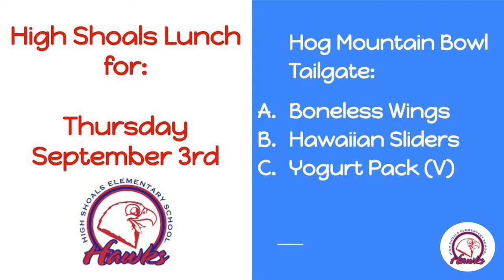HSES Broadcast - 9/2/20